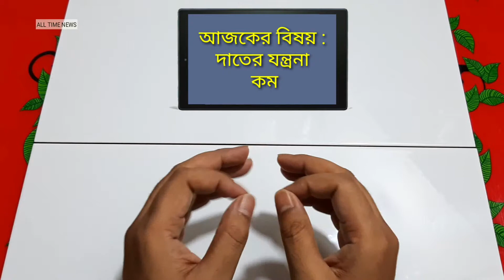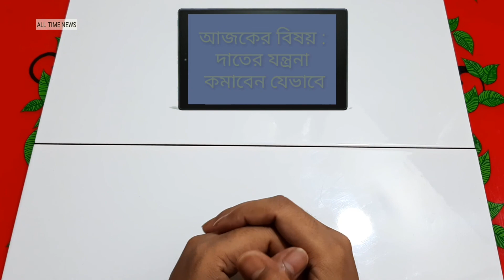দাতের যন্ত্রনা দূর করার ৫ টি ঘরোয়া উপাদান | Home remedies for teeth pain | Bangla health tips